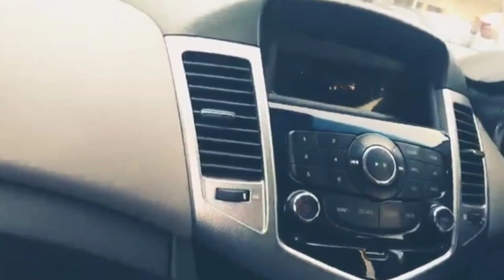इस मार्केट में महज 4 लाख में मिलती है 10 लाख वाली Mahindra Scorpio